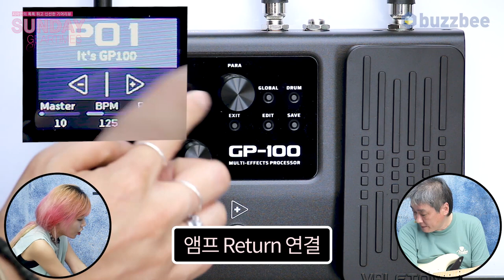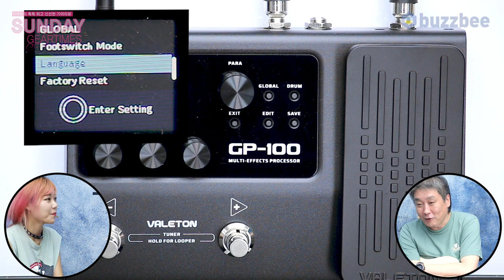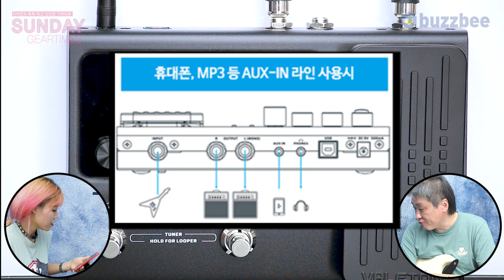[SundayGearTimes 390회] Valeton 멀티이펙터 GP-100 2부